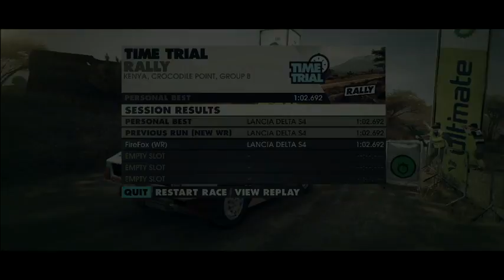(WR) Dirt 3: Kenya Crocodile Point Group B [1:02.692]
Quite a few tricks and cuts to this track. Took about a sum of 5-6 hours of grinding to get this. Dirt 3's Kenya physics are impossible to be consistent on.